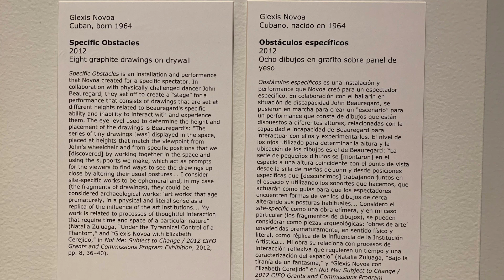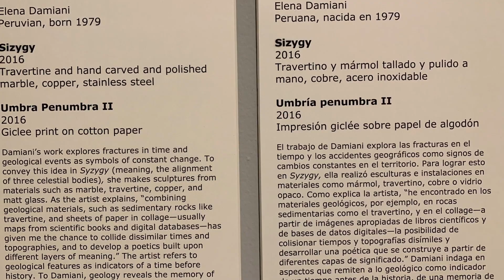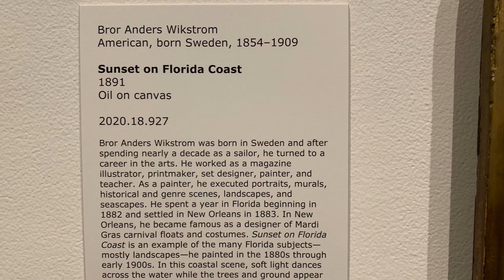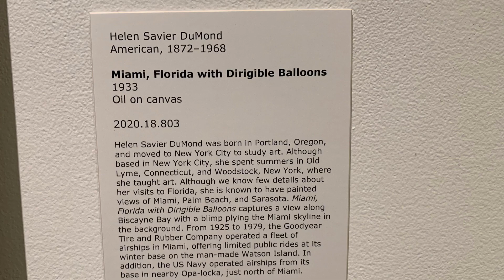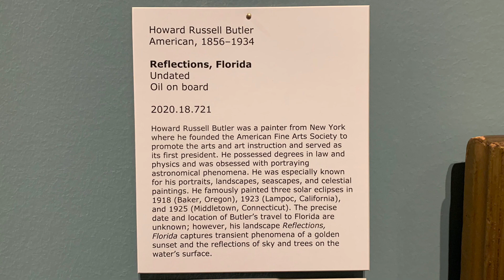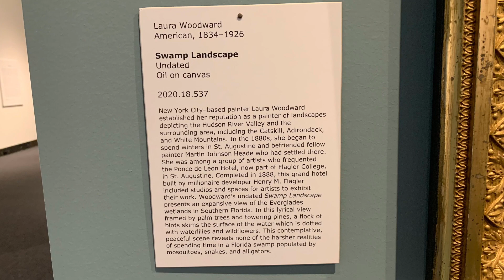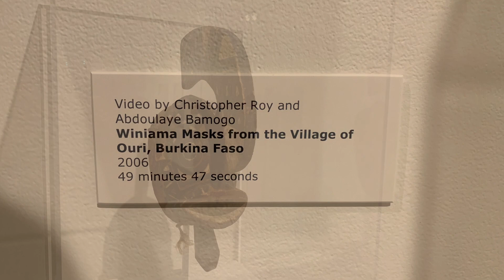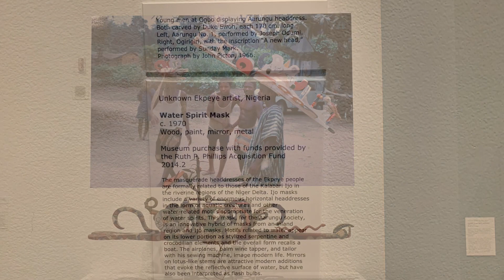Harn Museum of Art University of Florida Feb2022 exhibitions part3 Gainesville, FL